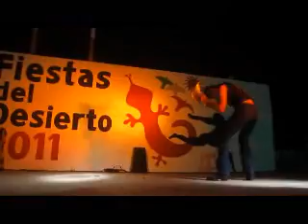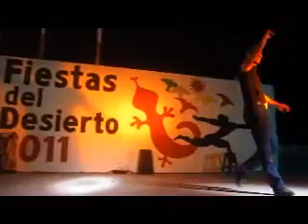FIESTAS DEL DESIERTO 2011-Manuel Ballesteros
Un show de primera del Maestro Manuel Ballesteros para el publico de su pueblo natal San Luis Rio Colorado. Los sanluisinos tienen en Manuel Ballesteros a un embajador cultural que ha recorrido el mundo con su espectaculo Asando Danza.